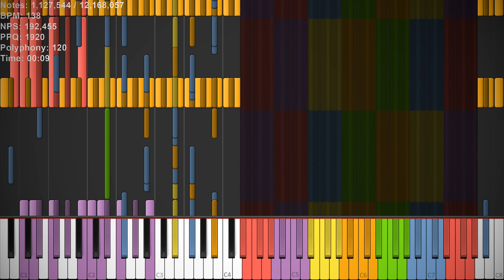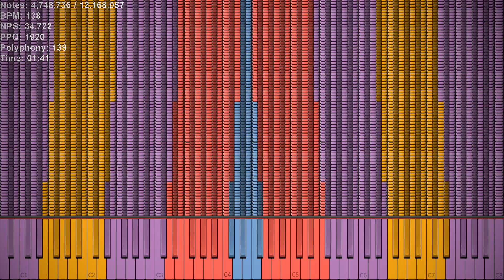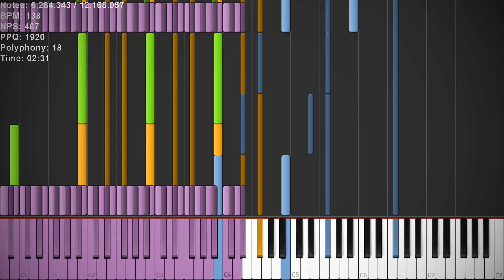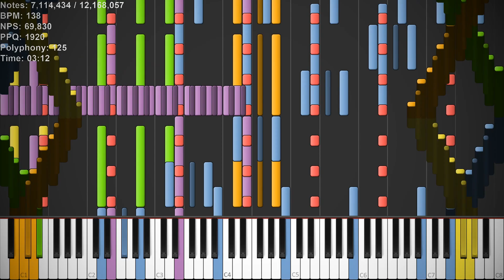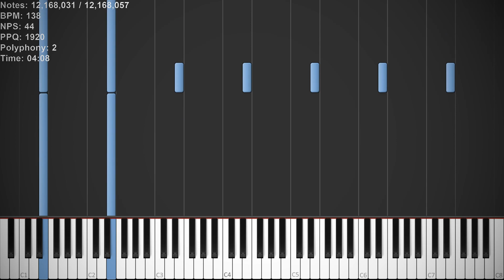[Black MIDI] Bad Apple New Years 2020 Mode [12.1 Million Notes]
Made by: Orangepaprike 67

Synthesia pack made by: MBMS Productions